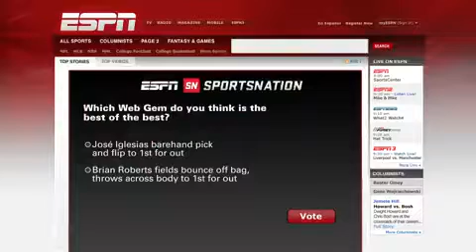Web Gems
Does Brian Roberts' fielding the ball after it bounced off the bag top Jose Iglesias' barehanded pick and flip to first for the out.